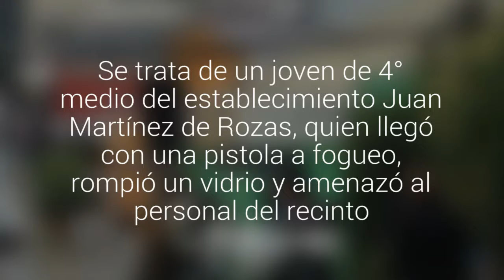Detuvieron a un estudiante que disparó el interior de un liceo en Concepción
Se trata de un joven de 4° medio del establecimiento Juan Martínez de Rozas, quien llegó con una pistola a fogueo, rompió un vidrio y amenazó al personal del recinto. Las causas se habrían originado tras una pelea.